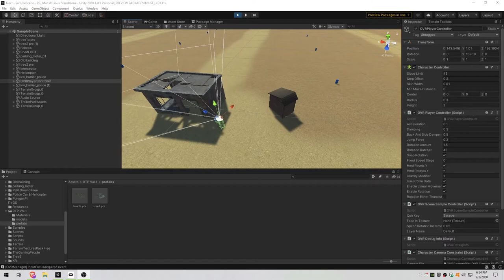Video for Vigorous Rapscallion.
System Specs:

ASUS TUF Gaming X570
AMD 3800x (PBO)
Corsair h100i v2 liquid cooler
Gigabyte RTX 2080 8gb
32 gb DDR4 3600 Cl16

Installed Games:

Playerunknown's Battleground
Watchdogs 2
Skyrim Special Edition
Fallout 4
Titan Quest
Warhammer: End Times
Battlefield 1
Star Wars: Battlefront
Battlefield 4
Dungeon Keeper
Stellaris
City Skylines
Witcher 3
Shadow Warrior 2
Unturned